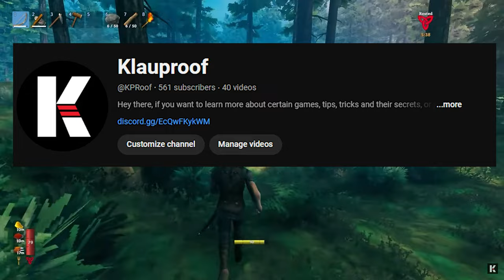Special 560 Video!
What an trully awesome and wholesome journey with you all!

Special thanks to all of you for supporting me throughout this adventure!
Let's hope for many more crazy moments in the future, thank you again!